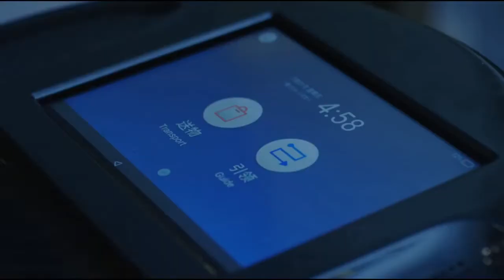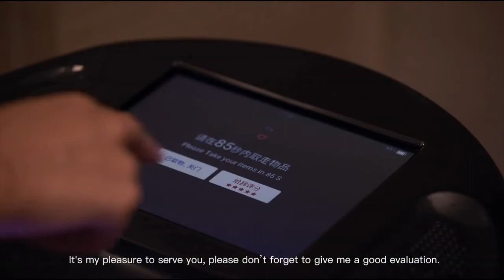Hotel Robot X1Robot.com , servicio competo, también en empresas, con promoción, regalo, servicio.